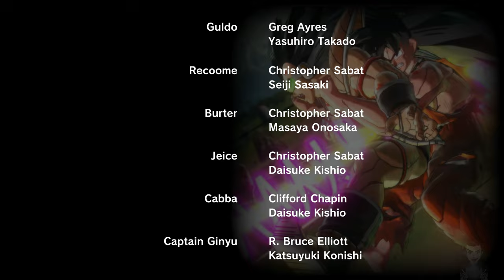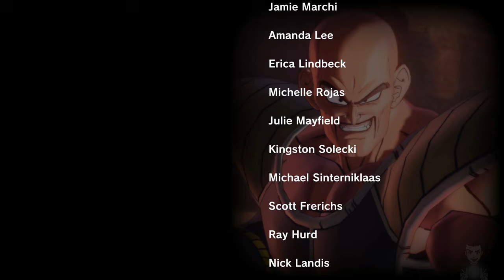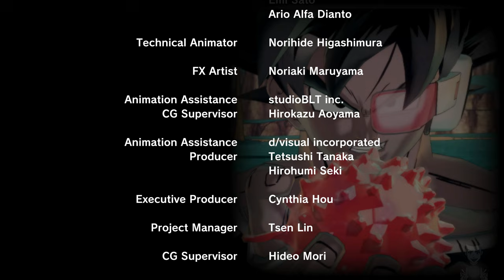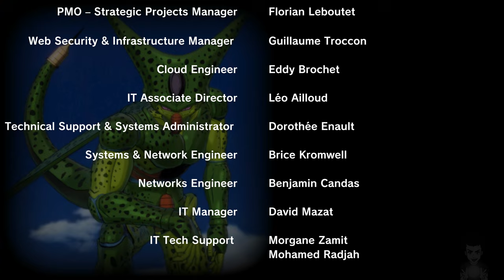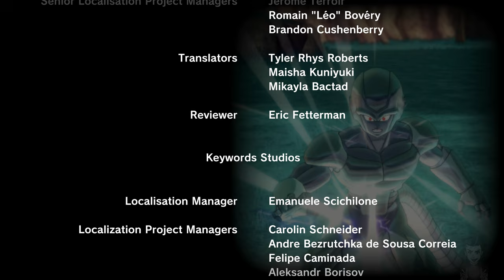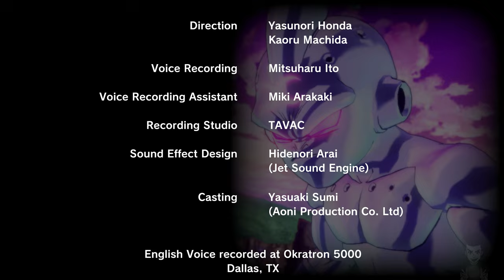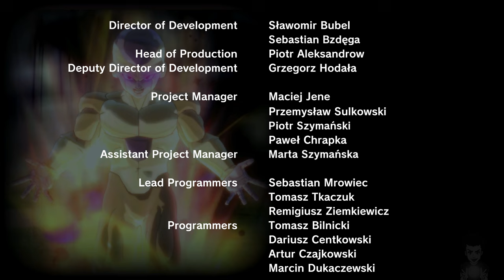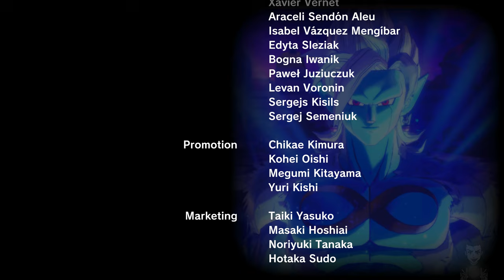Dragon Ball Xenoverse 2 Longplay ITA [4K 60FPS PC ULTRA] - No Commentary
Dragon Ball Xenoverse 2 Longplay Walkthrough Full Game Gameplay su PC. Questo Gameplay di Dragon Ball Xenoverse 2 è registrato in 4K e 60 FPS su PC ed include il gioco completo, tutte le boss fight e il finale.

Condividi questo video con un altro fan di Dragon Ball! ❤️

Dragon Ball Xenoverse 2 è l'esperienza di gioco di Dragon Ball definitiva, piena d'azione, battaglie epiche e infinite opzioni di personalizzazione. Crea il tuo personaggio, esplora Conton City e unisciti agli iconici personaggi della serie, che ti faranno da maestro e ti prepareranno ad affrontare temibili nemici per salvare il corso della storia!